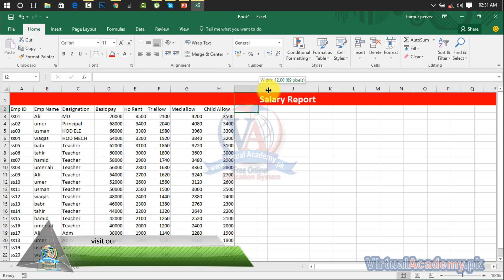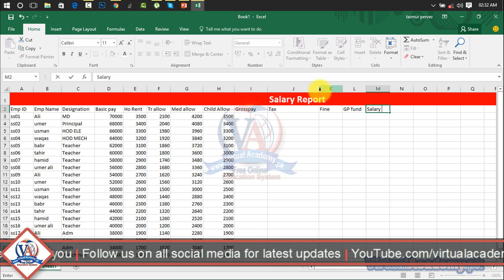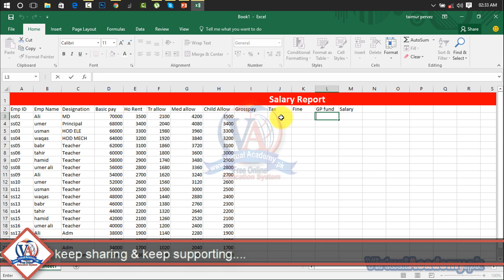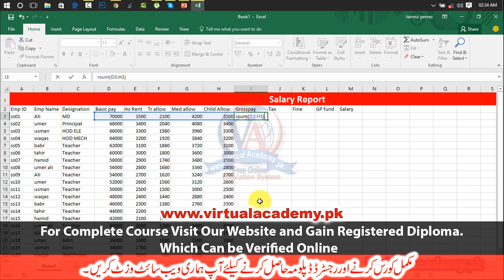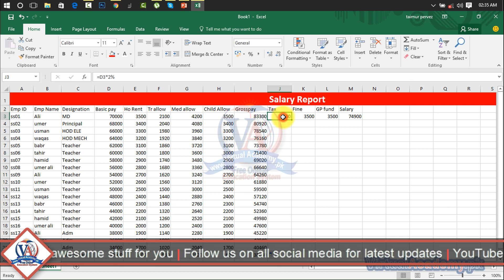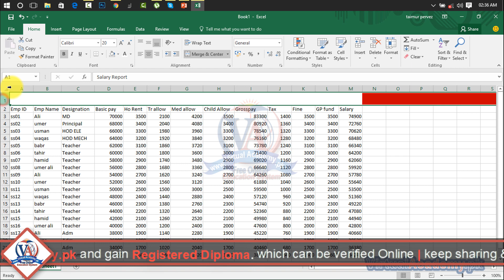How to Create Salary Sheet in Microsoft Excel | Salary Sheet with Formula Part B. 17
OVERVIEW:
After completing Microsoft Excel 2016 Basic to Advance via Online Video Training Course in Urdu and Hindi. You will be able to navigate, Personalize, working on different Microsoft Excel workplace and manage or control the user interface. Microsoft Excel is a Accounting Software that can be utilized for both business and personal use. While already feature rich and critical for productivity, Microsoft continues to improve and enhance MS Excel with each new release.
INTRODUCTION:
Microsoft Excel is a spreadsheet program that is designed to record and analyze numbers and data. Excel is very widely used for accounting and financial purposes. A spreadsheet is a highly interactive computer program that consists number of columns and rows. The intersection of each columns and rows is called cell, in which store data. Each cell its own identification, such as top left cell named as A1 and below of A1 is A2,right cell of A1 is B1 and so on.
PREREQUISITES:

Before starting this course, you should have a working knowledge of Following:
• Basic computer
• Introduction to computer
• Microsoft Word

CERTIFICATION:
and get yourself certified in Microsoft Excel 2016 Training, furthermore you'll have to meet the following criteria for earning this particular Registered Certification.

• After completion of Virtual Academy offered Microsoft Excel 2016 Training, Lessons Online Learning Management System there will be final exam which comprises of 50 to 100 questions.